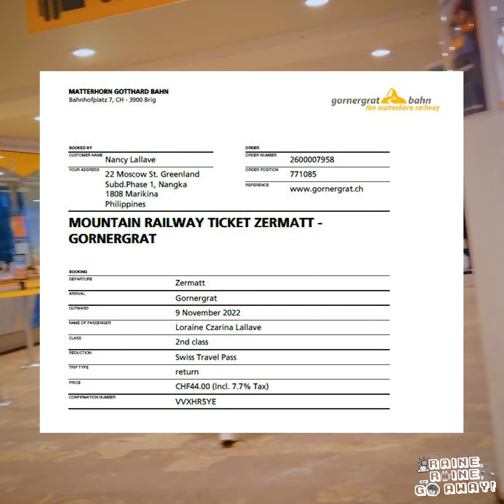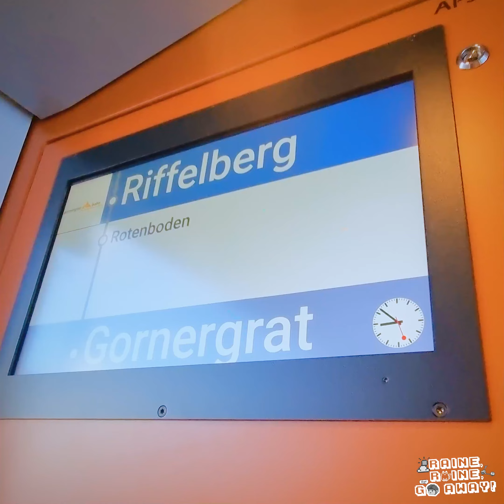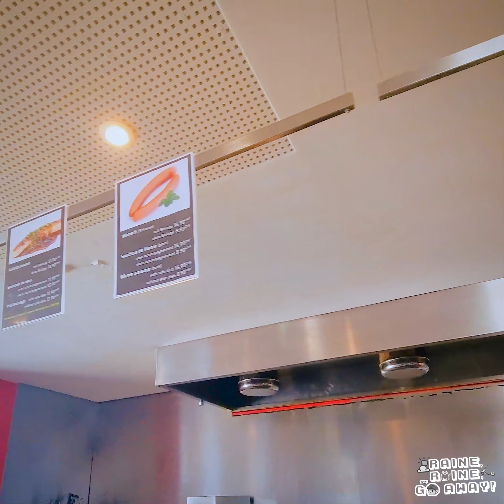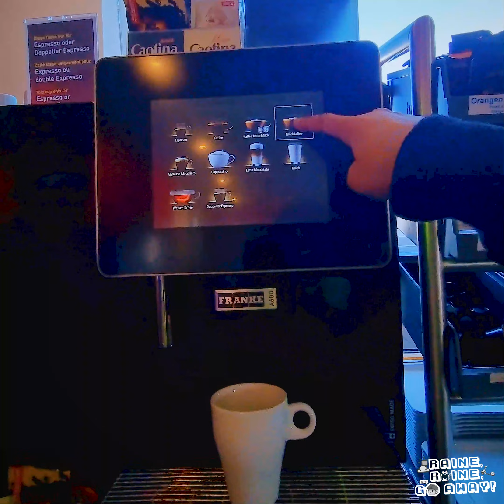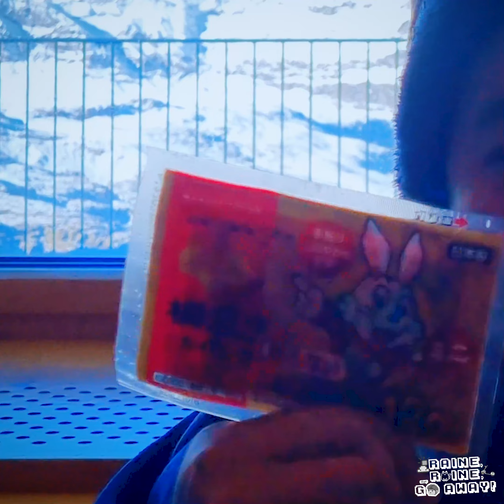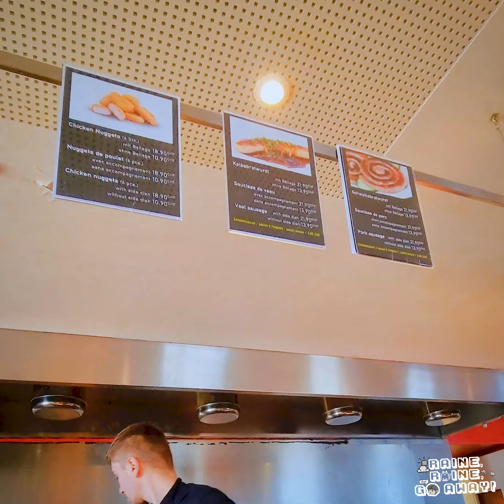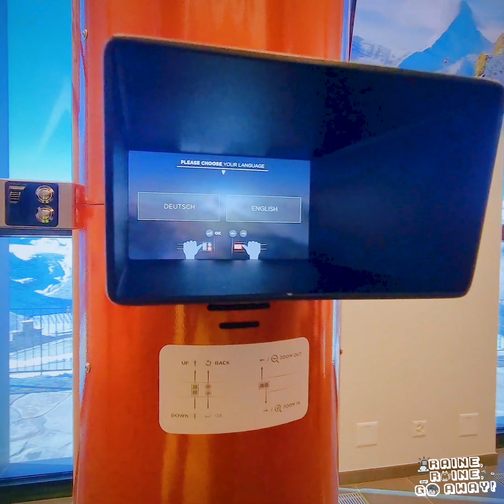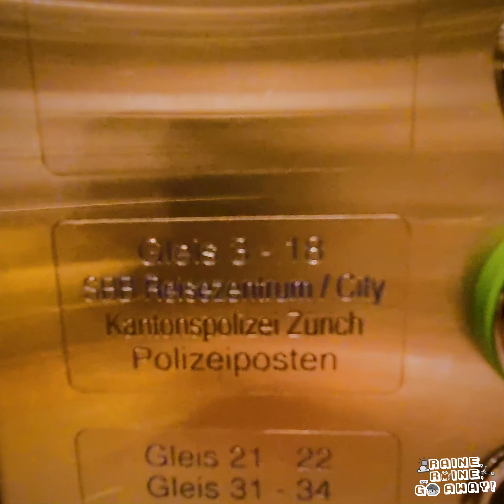GORNERGRAT BAHN + EXPENSES IN SWITZERLAND | 14-DAY TRIP IN EUROPE | Loraine Lallave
I'll be sharing some food content and my travel adventures! 🙂

𝙎𝙃𝘼𝙍𝙄𝙉𝙂 𝙊𝙐𝙍 𝙎𝙒𝙄𝙏𝙕𝙀𝙍𝙇𝘼𝙉𝘿 - 𝙄𝙏𝘼𝙇𝙔 - 𝙑𝘼𝙏𝙄𝘾𝘼𝙉 - 𝙂𝙀𝙍𝙈𝘼𝙉𝙔 - 𝘼𝙐𝙎𝙏𝙍𝙄𝘼 𝙄𝙏𝙄𝙉𝙀𝙍𝘼𝙍𝙔 + 𝘽𝙐𝘿𝙂𝙀𝙏

𝘿𝘼𝙔 𝟰 - 𝙕𝙀𝙍𝙈𝘼𝙏𝙏, 𝙎𝙒𝙄𝙏𝙕𝙀𝙍𝙇𝘼𝙉𝘿
🍴Breakfast at 𝘚𝘵𝘶𝘥𝘪𝘰 𝘝𝘪𝘵𝘢𝘭𝘪𝘴 𝘈&𝘉
🚶Walk from 𝘚𝘵𝘶𝘥𝘪𝘰 𝘝𝘪𝘵𝘢𝘭𝘪𝘴 𝘈&𝘉 to Gornergrat Bahn
🏨 Check-out at 𝘚𝘵𝘶𝘥𝘪𝘰 𝘝𝘪𝘵𝘢𝘭𝘪𝘴 𝘈&𝘉
🧳 Leave luggage’s in 𝘚𝘵𝘶𝘥𝘪𝘰 𝘝𝘪𝘵𝘢𝘭𝘪𝘴 𝘈&𝘉
🚡 Gornergrat Bahn (scenic train)
🍴Lunch at Panorama Self Gornergrat
🪂Zoom the Matterhorn
🚄Travel back to Zurich from Zermatt via Train using Swiss Travel Pass
🍴 Dinner at Rice Up – Zurich HB
🚶Walk from Zurich HB to Flixbus Station (Zurich Bus Station (Carparkplatz Sihlquai)
🚌 Travel to Rome, Italy via Flixbus